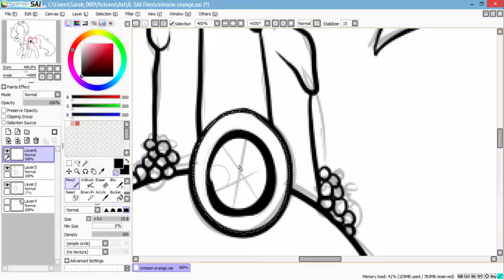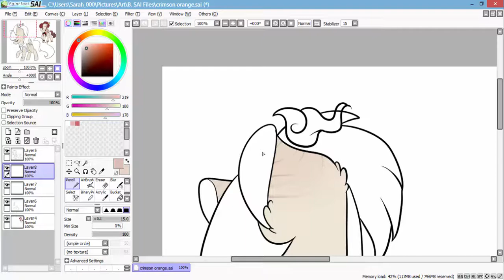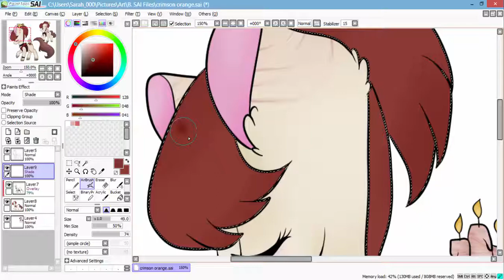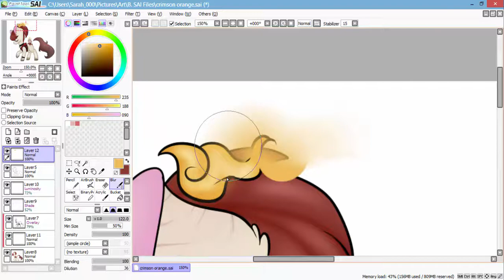MLP Speedpaint : Crimson Orange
Commission for someone on Deviant Art uwu
Song: Caro Emerald - Pack Up The Louie (Caravan Palace Remix)
Hope you enjoy! uvu